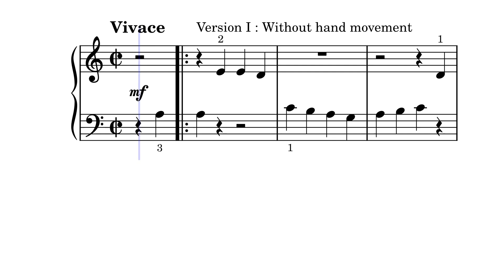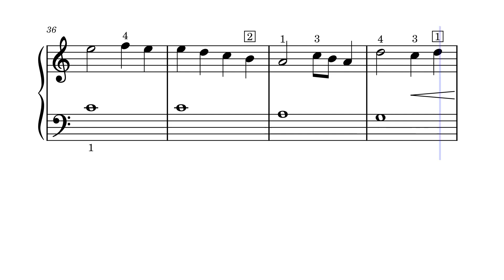God Rest Ye Merry Gentlemen Piano Beginner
Christmas carol arranged for piano beginners.
2 versions are proposed : Version 1 is without hand movement and version 2 has right hand movements.
Sheet music includes fingerings.

** Sheet music soon available on sheetmusicplus.com.

Video created with musescore.